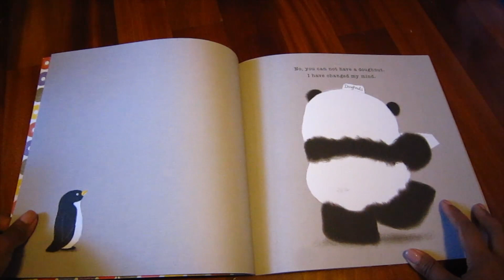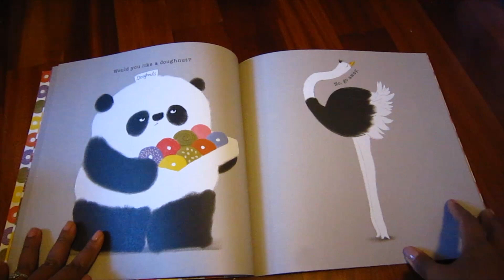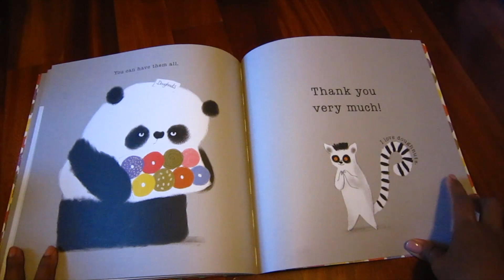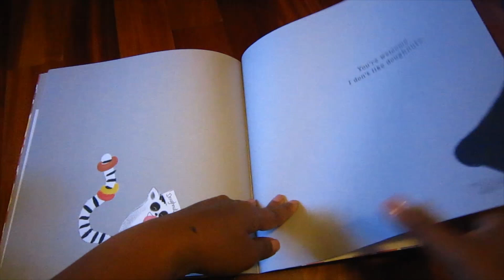Please Mr Panda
It's a kid's book but I found it hilarious and I'd like to share it with you :-)